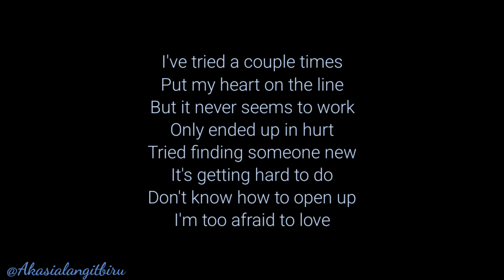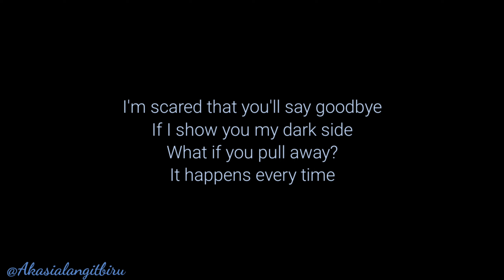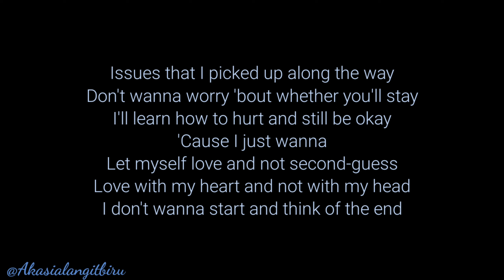Keenan Te - Faults (Acoustic Karaoke)